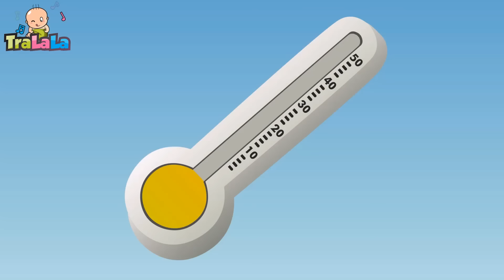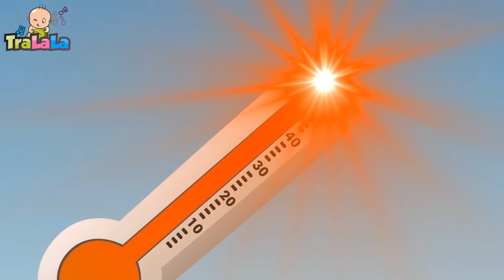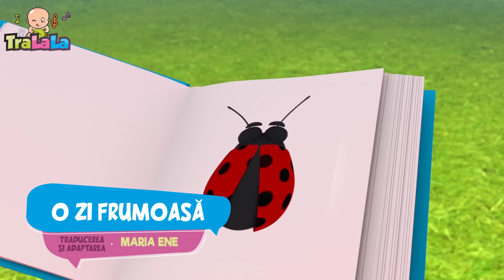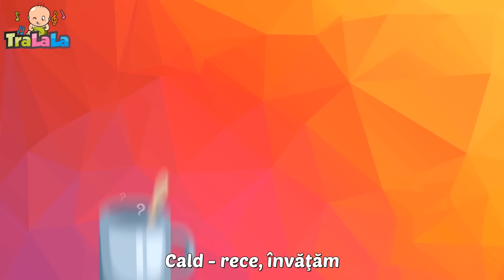COLAJ 1 ORĂ - Cinci maimuțele sar în pat 🐵 Cântece pentru copii - TraLaLa*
Urmăriți colajul "COLAJ 1 ORĂ - Cinci maimuțele sar în pat" 🐵, cântece pentru copii de la TraLaLa! 🎵 Bucurați-vă de melodii vesele și educative care îi vor încânta pe cei mici și îi vor ajuta să învețe prin muzică și joacă. Alăturați-vă nouă pentru o oră de distracție și veselie muzicală. Abonați-vă la canalul nostru pentru a nu rata cele mai frumoase cântece pentru copii de la TraLaLa! 🌟🎶🧒👧

Versuri Cinci maimuțele

Cinci maimuțele săreau în pat
Una a căzut  și s-a accidentat
Repede pe doctor mama l-a sunat
Doctorul a spus: „Nu săriți în pat!”

Patru maimuțele săreau în pat

Trei maimuțele săreau în pat

Două maimuțele săreau în pat

O maimuțică sărea în pat
A căzut  și s-a accidentat

Nicio maimuțică nu sare în pat
Nu au căzut, nu s-au accidentat
Doctorul a spus: „Toate maimuțele în pat!